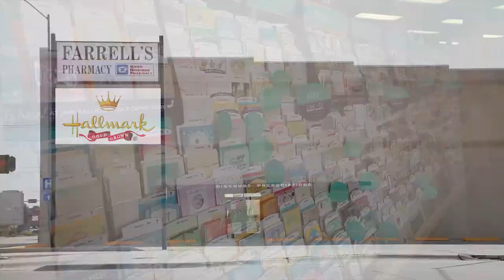Farrell's Pharmacy and Hallmark Commercial